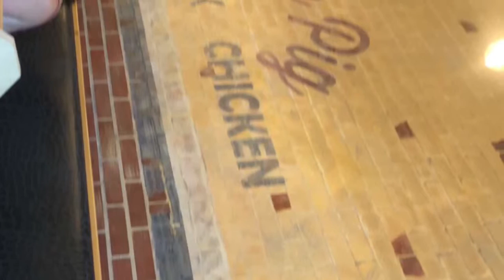Strawberry 🍓 festival new intro